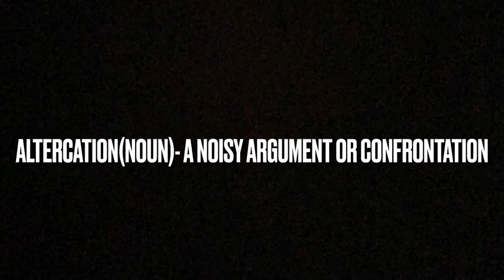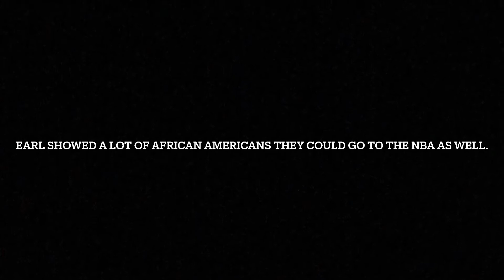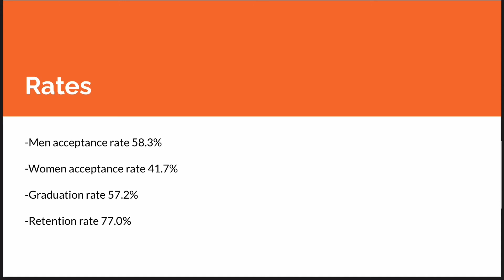Warren Mott Daily Announcements Wednesday 2-24-21